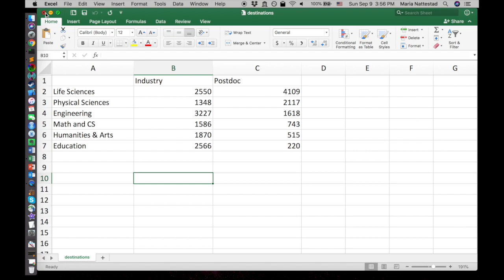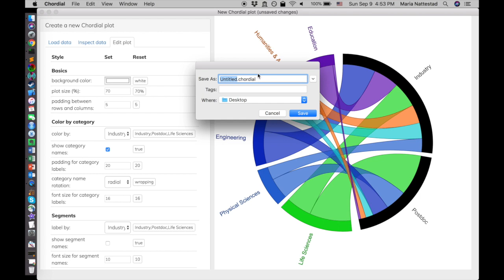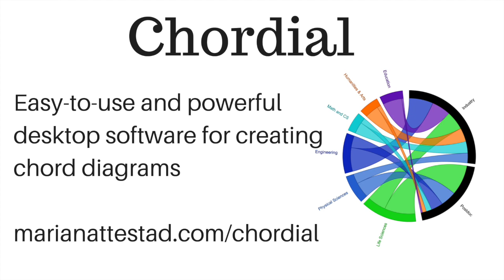Using Chordial to make a simple chord diagram in 2 minutes